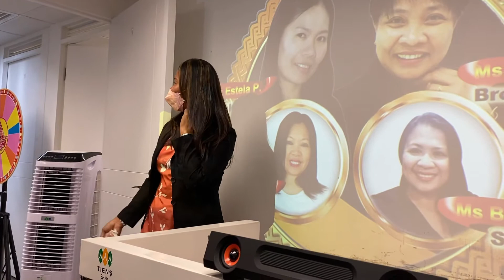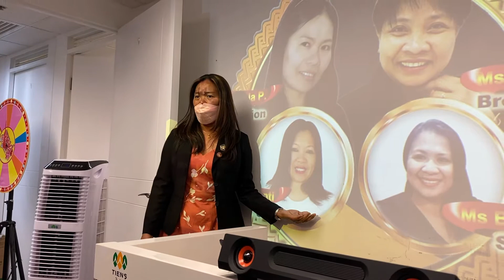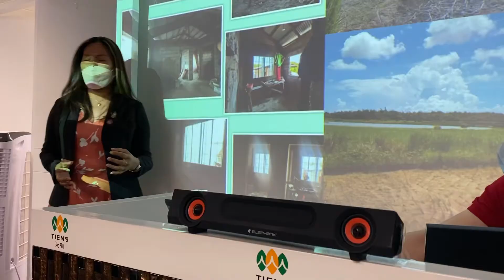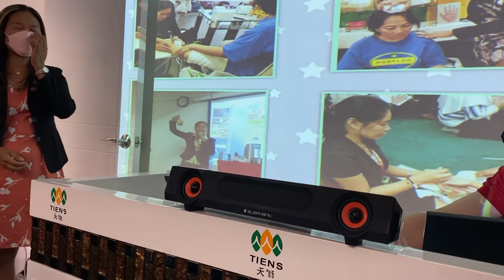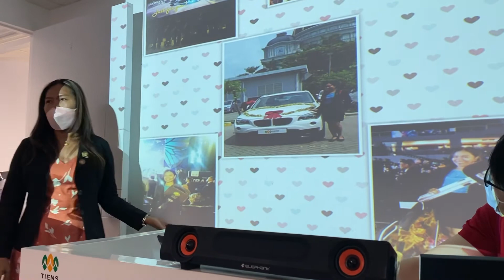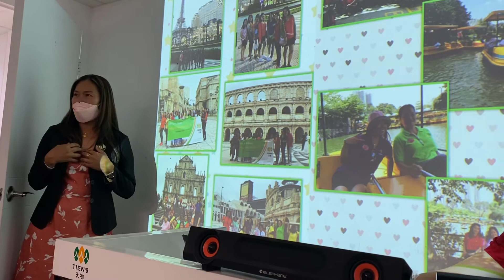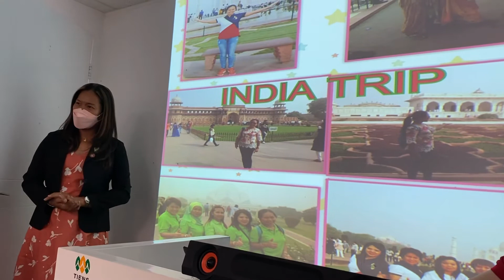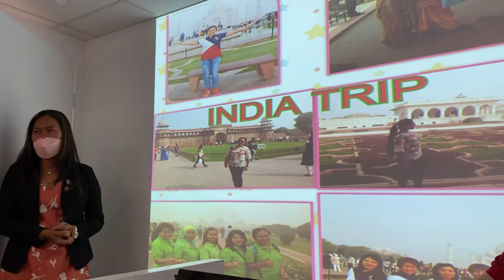BUSINESS BUILDING SEMINAR TIENS HONG KONG PART 4